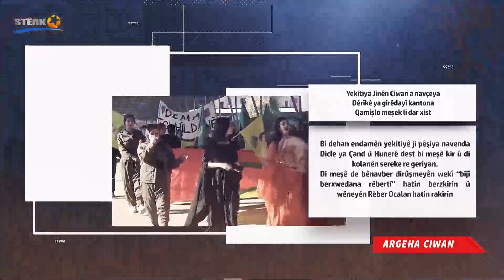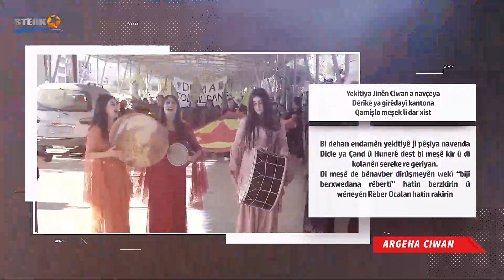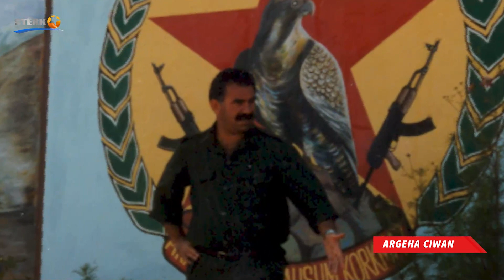Argeha Ciwan - 20.12.2022